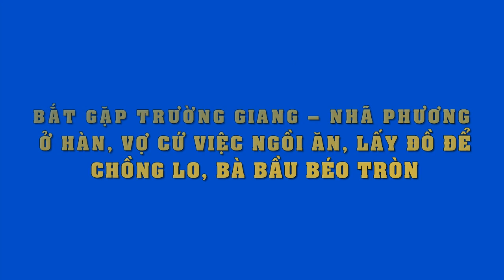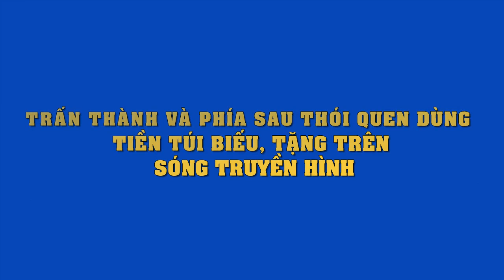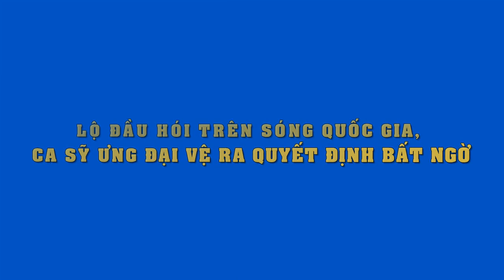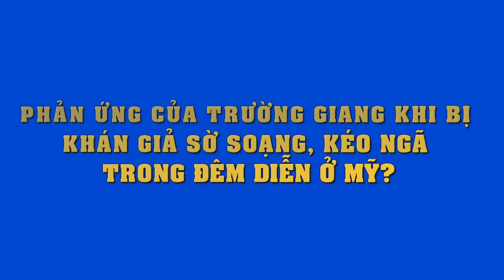Sau 4 năm về chung nhà,Tuấn Hưng khoe loạt ảnh"cưới lần 2" lung linh cùng vợ ở Mỹ khiến CĐM xuýt xoa